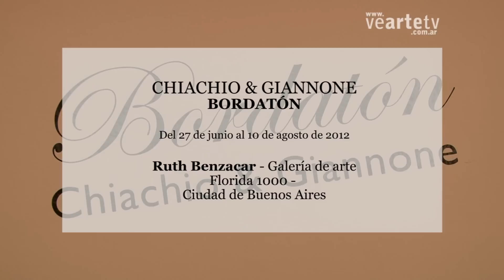CHIACHIO & GIANNONE - BORDATON - RUTH BENZACAR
Bordatón
El neologismo bordatón indica que el dúo Chiachio & Giannone ha llevado su arte a un extremo al que, para describirlo, a la lengua española, aún contando con Góngora y Quevedo, le faltan palabras. El bordatón es un tsunami cromático, la tarea de una araña que ha sufrido una metamorfosis en donde la naturaleza ha provocado un accidente del instinto que la lleva a pretender una tela sin límites, una pulsión de dominio ejercida por una aguja que se escapa por las paredes desobedeciendo toda curaduría de orden y disposición. Bordatón evoca con su homofonía con raggaetón un exceso popular durante una fiesta que no para y donde el sol no sale nunca.
Chiachio & Giannone se han ido de mambo. Las telas chillan fauvismo a la latina en donde los loros son más grandes que los humanos y las flores tienen el tamaño de una cabeza y cuyos diseños expropian tanto las toallas vendidas en la recova del Once como una trama de Sonia Delaunay o un jeroglífico de Pajita García Bes. Es que Chiachio & Giannone ya no borda un tela, la rehace. Si las obras fueran cortinas derrumbarían la casa entera, si
fueran colchas matarían a los amantes asfixiándolos bajo su peso. Los dos artistas en uno sólo se contienen en las paredes del cuarto infantil, contentándose con infiltrar polleritas hawaianas, palazos liberty y sungas labradas en un catálogo de chongos proletarios de Alexander Henry con la estética de las figuritas del Billiken que venían en cristiana ropa interior y a la que se aplicaban modelitos ajustables con aletas blancas.
El español es pobre para contener la palabra bordatón pero sabe hacer chistes: Bordar en exceso es des-bordar.
María Moreno

Leo Chiachio (Banfield, 19 Octubre 1969 provincia de Bs. As). Daniel Giannone (Córdoba, 13 de Diciembre 1964). Desde el año 2003 realizan obra en conjunto. En el año 2005 y 2008 reciben el Subsidio Fondo Cultura B.A. Programa Metropolitano de fomento de la Cultura, las Artes y las Ciencias. En el año 2006 reciben el Primer Premio del Salón Nacional de Rosario. En el año 2007 reciben el Premio Platt.